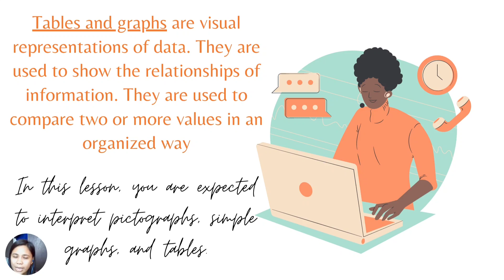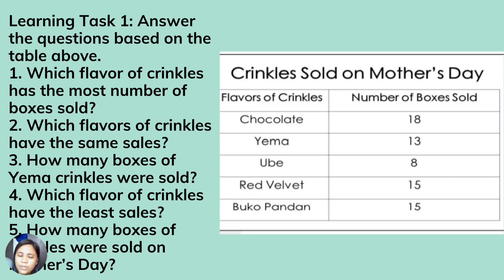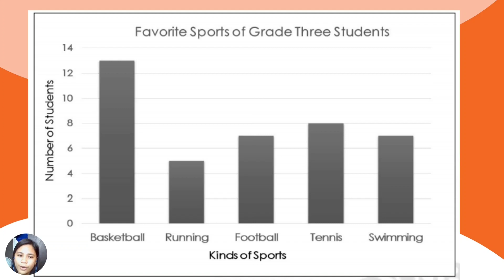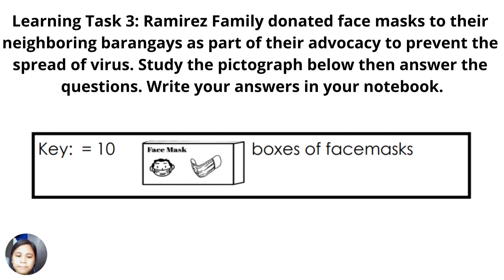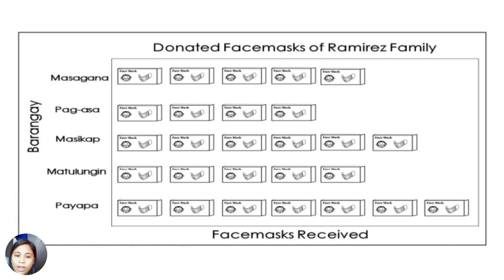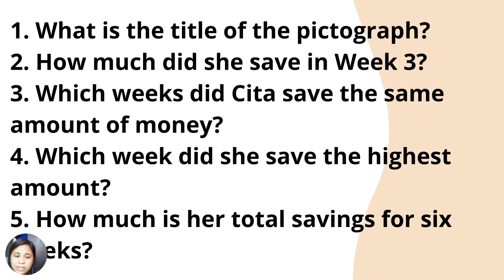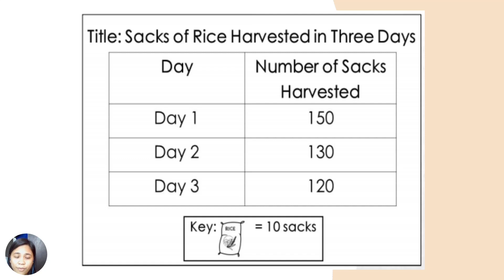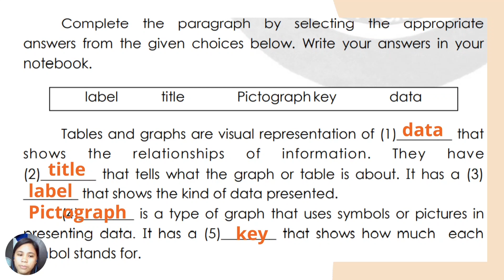ENGLISH 3 QUARTER 4 WEEK 4 | Pictographs, Simple Graphs, and Tables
In this lesson, you are expected to interpret pictographs, simple
graphs, and tables.